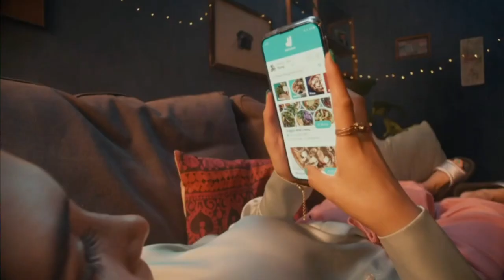Deliveroo - UK TV ADS April 2023 📺